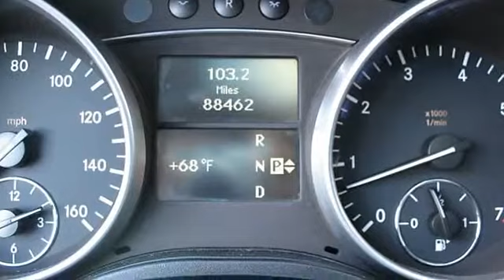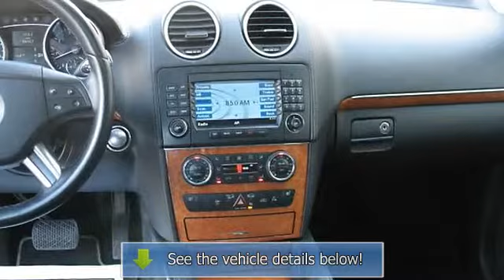2008 MERCEDES-BENZ GL-CLASS - Auto Haus - Yorktown, VA 23692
Auto Haus
100-101 Greene Drive

For Sale: 2008 MERCEDES-BENZ GL-CLASS
VIN: 4JGBF71E58A413978
Engine: 8 Cylinder Engine 4.7L/284
Drivetrain: Four Wheel Drive
Transmission: 7-Speed A/T
Mileage: 88,462
Color: Arctic White (exterior) Black (interior)

Features:
Two Thousand Eight MERCEDES-BENZ GL-CLASS . This vehicle features the following equipment: 7-Speed A/T, 8 Cylinder Engine 4.7L/284, Four Wheel Drive, DISTRONIC, KEYLESS GO, 19" WHEEL Package, Black protective-coated roof rails, Single red rear foglamp, Rear privacy glass, Mercedes-Benz Maintenance System Plus display-inc: distance remaining to next maintenance, type of service due, reminders, Rear window defroster w/auto-shutoff based on time & driving speed & exterior temp, 1st/2nd/3rd row carpeted floor mats, Dual square polished stainless-steel exhaust tips, Electronic brake force distribution, Front/rear stabilizer bar